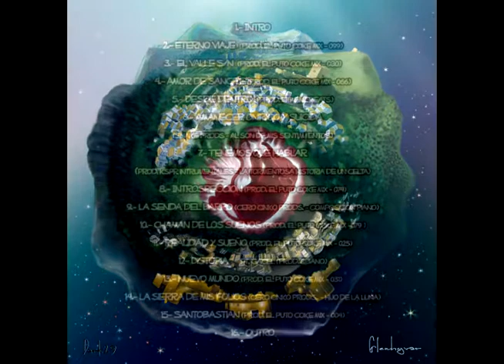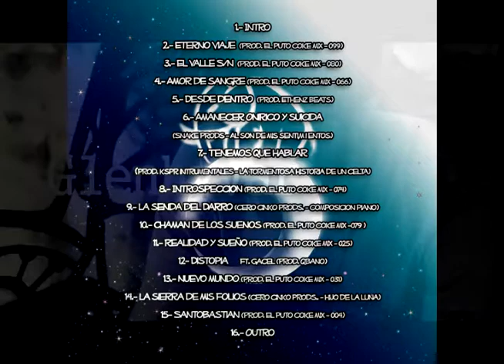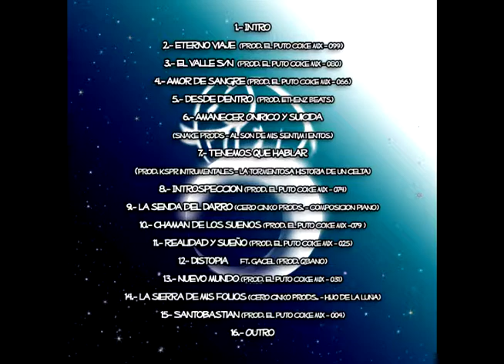05 desde dentro (Prod. Ethenz beats)